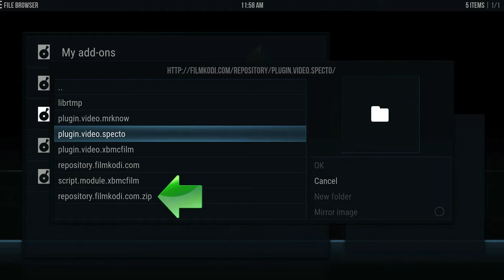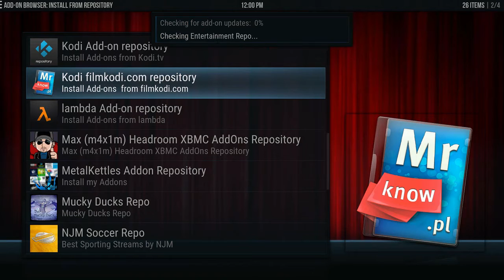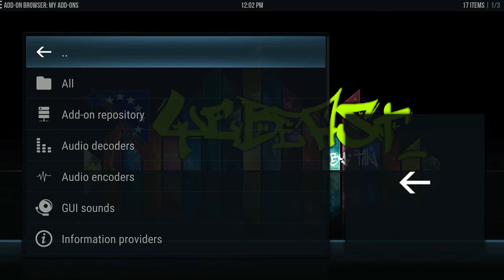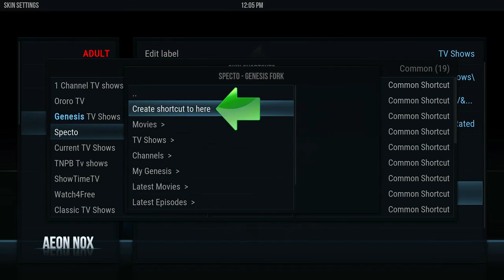Specto Genesis Fork Addon for Kodi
How to install Specto, a Genesis Fork Addon for Kodi

For a full write-up on the issue/s behind Genesis read the following from the awesome blog It also includes text-based instructions and a second method for installing Specto.

Please remember this is NOT Genesis anymore. IF YOU HAVE QUESTIONS OR ISSUES DO NOT CONTACT LAMBDA OR TVADDONS ALL SUPPORT SHOULD BE DIRECTED TO FILMKODI.COM.

Sparky (@bestforkodi) said it best: "But one point I would like to put across now. I would like to just take this opportunity and I am sure all of you will too in Thanking Lambda. Also, all the guys that help him behind the scenes. Thanks for bringing us such a superb addon as Genesis in the first place. It will always have a place in my heart as being the best ever addon to grace Kodi.

But thanks again Lambda you Sir are a Kodi Legend."

Install at your own risk!! This is how to install on your device.